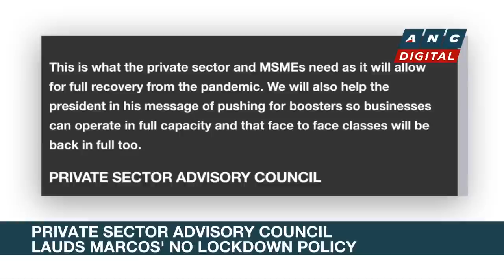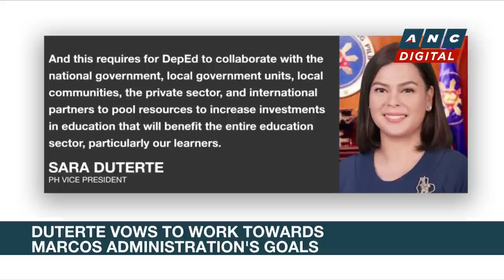Business leaders laud Marcos commitment to infra development | ANC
Rundown: Management Association of the Philippines Pres. Rogelio Singson says Pres. Bongbong Marcos' SONA was impressive.